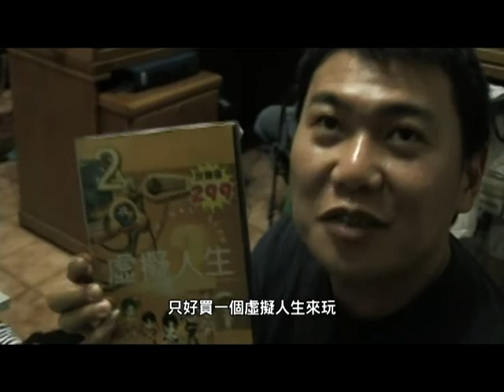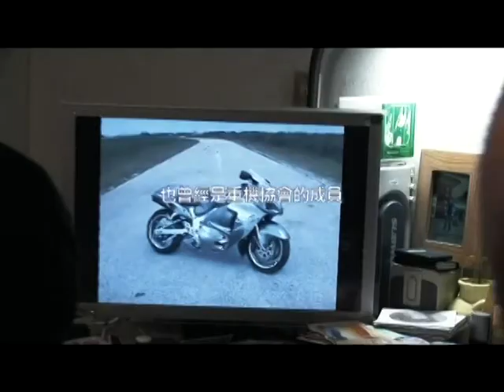紀錄片《七笑人》 The Nutty Optimist 2/4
影片簡介：
故事是在紀錄一位年逾三十的壯年男子黃宏進，個性熱情、樂觀、有想法，並自認為很帥。 他的談吐風趣，歌也唱得不錯，總是能在看似普通的生活中帶給周遭的人們歡笑。他有正當 的職業，也有廣泛的興趣，但是一把年紀了，感情卻始終沒有著落。究竟是什麼原因使他單 身，是社會環境？是個人因素？還是緣分未到？在影片的最末，我們究竟有沒有找到問題的 答案？這若有似無的感覺，其實只有當事人最能體會。

Huang Hon Jin, a 30 year-old male full of ideas and passion, is a self-proclaimed good looking man with a sense of humor and a charming voice. With a nice day job while being a man of many interests, Huang is the guy that bring laughters and joy to the people aorund him in the mundane of daily life. As good a life as a man could dream for, Huang is yet to find himself a significant other. Is it the environemtn, or does the problem lie within Huang himself? The purpose of this film is to bring the subtly of Huang's world into our daily life, and see if we and Huang would eventually arrive at the core of his (and our) personal problems.

台灣Taiwan／2008／32min／HDV／彩色／中文發音／中文字幕

監製　陳博文 老師
導演　陳鵬宇 （鵬鵬）
企劃　蔡鈺銣　黃健珉
製片　蔡鈺銣　陳鵬宇
攝影　陳鵬宇
攝影助理　黃健珉
後期製片　李明萱
剪輯特效　吳斌順
字幕聽寫　郭冠志　陳玄修　李明萱
字幕校定　沈郁綾　李明萱　陳鵬宇

訪問名單：
黃宏進
黃章庭
黃慧玲
黃淑芬
買嘎
施柏州
許書郎
蔡爸爸
蔡媽媽
蘇盈菁
榮明兄

特別感謝：
周慶岳
廖克曦